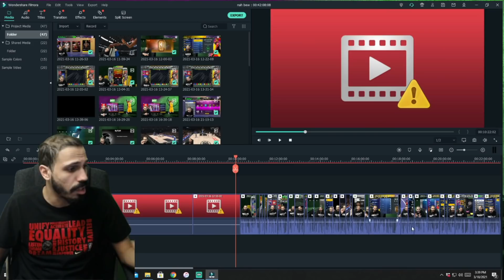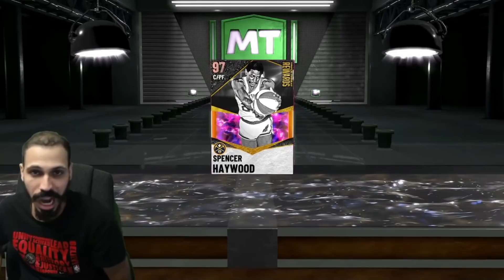No Auction House #44 - WE MAKING HISTORY in NBA 2K21 MyTeam!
No Money Spent NBA 2K21 MyTeam With a Twist aka No Auction House #44 where we do something we have never done on the No Auction House Ever + get a HOF BADGE!

PSN: Mosballin
XBOX GamerTag: Mosballin